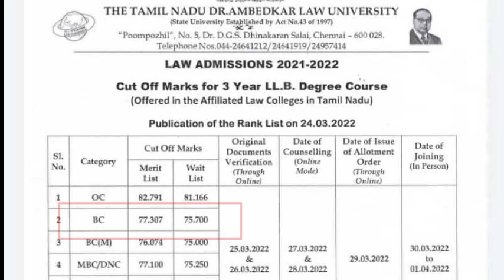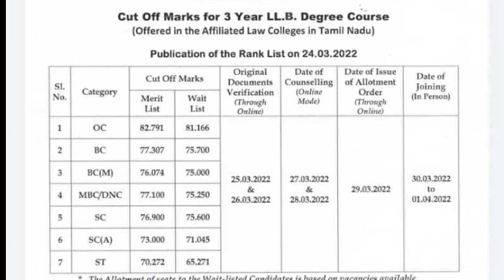TNDALU 3YEARS LLB CUTOFF RANKLIST வந்தாச்சி 👍